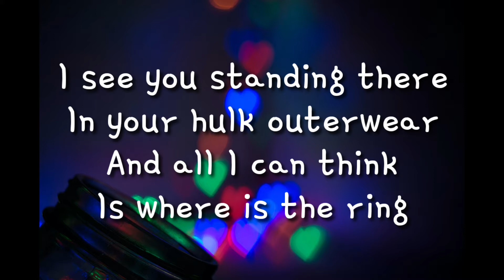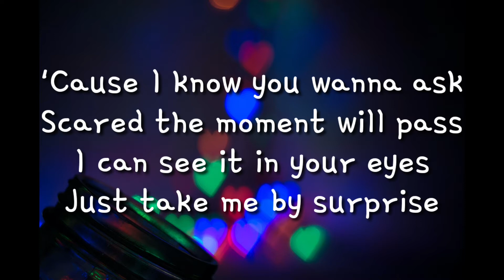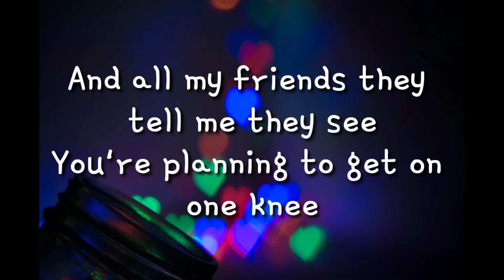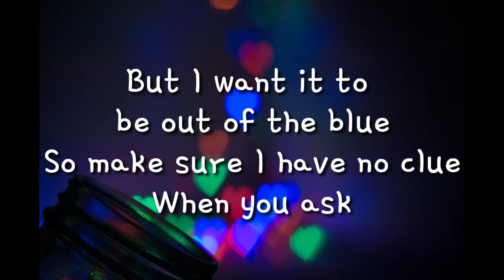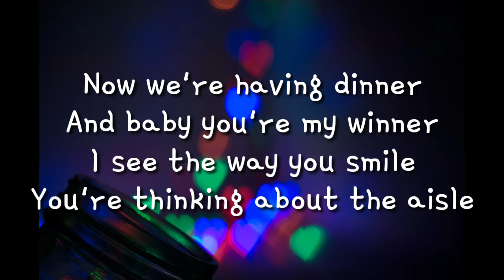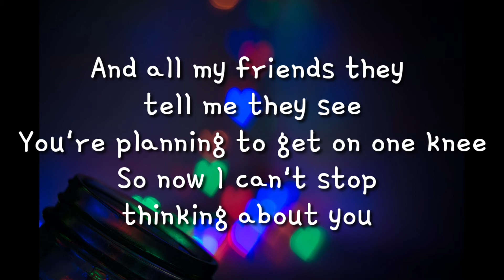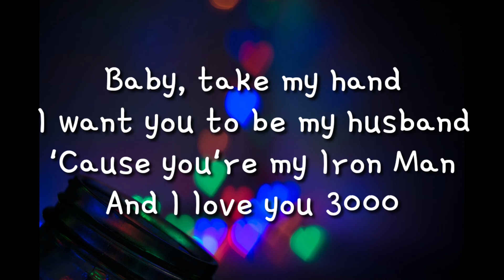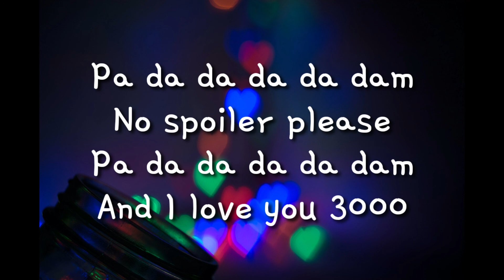Stephanie Poetri - I Love You 3000 (Lyrics)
Lyric video "I Love You 3000" song by
Stephanie Poetri

Hello everyone! I hope you enjoy watching the video😊